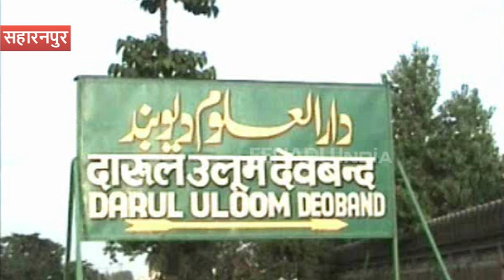मंत्री गिरिराज सिंह पर बरसे मौलाना कारी मुस्तफ़ा, कहा- उनका दिमाग खराब हो गया है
सहारनपुर : केंद्रीय मंत्री गिरिराज ने दारुल उलूम देवबंद को लेकर विवादित बयान दिया है. उन्होंने कहा कि फतवे की नगरी दारुल उलूम में आतंकवाद पैदा होता है. उनके इस बयान पर  ऑल इंडिया जमियत राजपूत के अध्यक्ष मौलाना कारी मुस्तफ़ा ने कहा है कि गिरिराज सिंह का दिमाग़ ख़राब हो गया है और उन्हें अपने दिमाग़ का इलाज करवाना चाहिए.